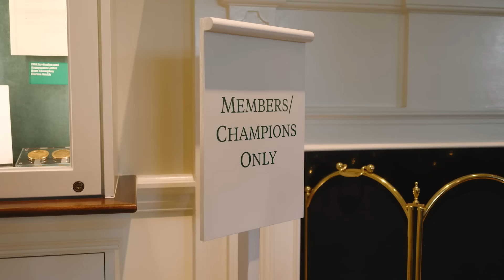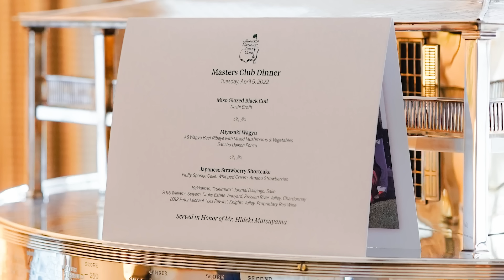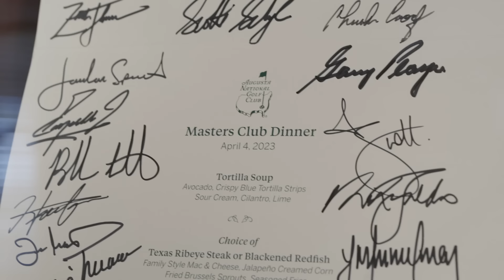Stories from the Champions Dinner | The Masters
On every Masters Tuesday since 1952, at 6 p.m. sharp, the past champions have gathered for dinner.